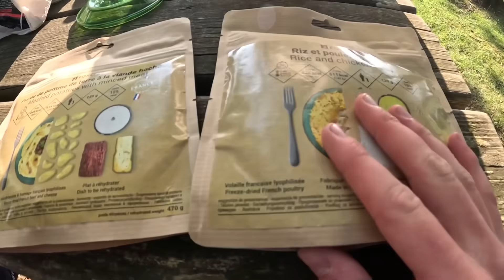Voy a CRUZARME los PIRINEOS en 24 DÍAS | CAP. 1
⌚️Mi reloj (Garmin Fénix 6x Pro)
🥾Botas semirrígidas

⚡️Placa solar
🔦Frontal principal Olight Perum 2

❄️😴Saco de invierno
☔️Funda de vivac

📶❌ Localizador GPS satelital

🍳Kit de cocina

📷Cámara réflex (solo para fotos)
📱Móvil para grabar (quitando la cámara es una kk)